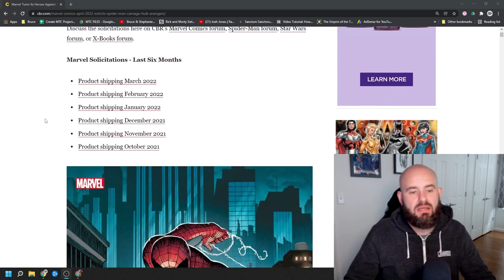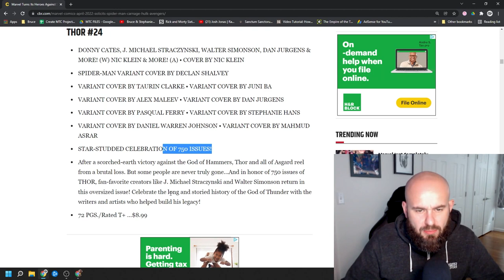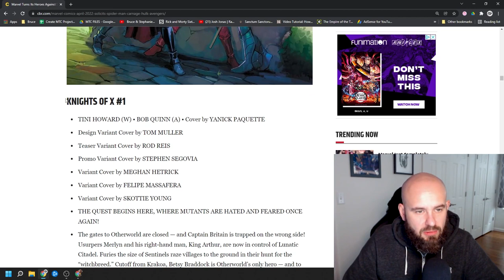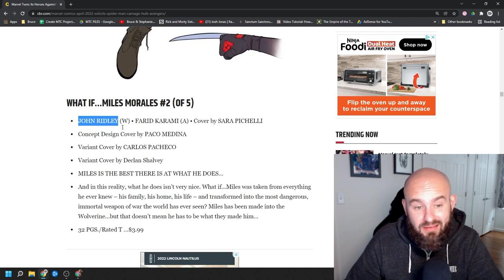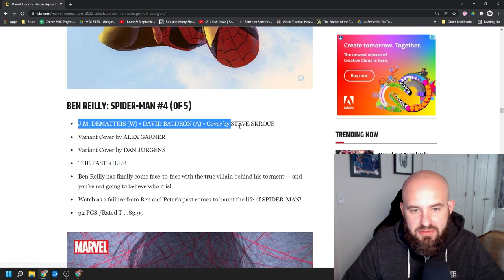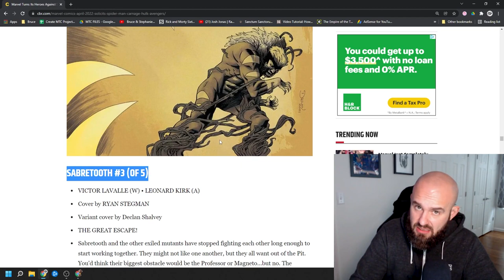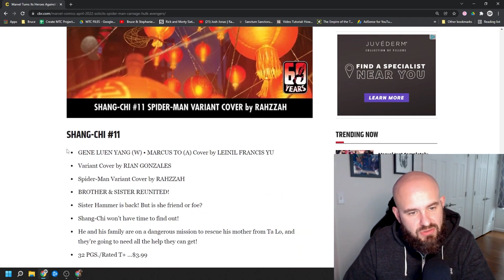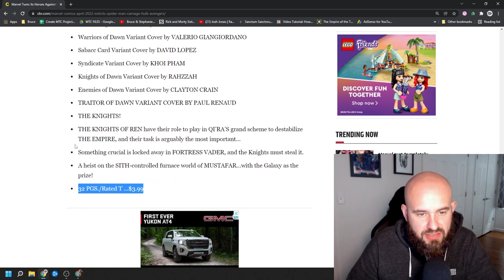Marvel Solicitations April 2022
In this video I go over all of the comics Marvel is soliciting for April of 2022. This is a "live" reaction to these solicitations as I did not look at them before hand. Enjoy!